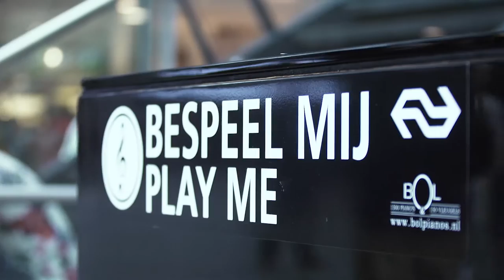Crazy Piano's huisband van Olympic Experience!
Crazy Piano's is de huisband van de Olympic Experience! De thuishaven van TeamNL tijdens de Olympische Spelen in Rio. Jij komt toch ook? Kijk voor meer informatie op